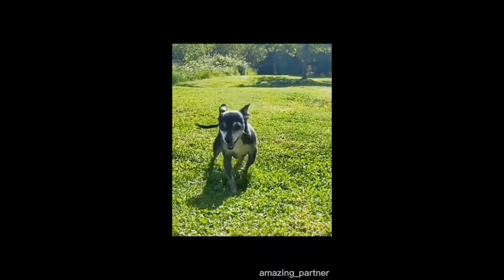Funny cats 🐱 and dogs 🐶 2023 /funny moments / funny animals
Daniel Tudor’s official youtube channel is about vlogs, tech, foto-video editing, tips and tricks, how-to’s, apps,hidden features, cars, travel and more.

✅ Multumesc frumos pentru vizita,sper ca ti-a placut,si te mai astept.

Want to learn SEO ( Search Engine Optimization ), want to grow your skills and take your youtube channel to the next level, want to get monetized, want to be the next succesfull youtuber, then check out now this group below :

Production Credits

Edited by: @Daniel-Tudor   | Apple iMovie | Movavi Video Editor Plus 2021/2022 | VN video editor
Filmed by: @Daniel-Tudor  | Bluelens Full HD 1080p | GoPro Hero 7 Black | iPhone
Produced by: @Daniel-Tudor
Video Title: Funny cats 🐱 and dogs 🐶 2023 /funny moments / funny animals

Video Equipment:
While Driving :
*Bluelens Full HD 1080p 24/7 custom dedicated for Bmw 5 series
                  Senzor video Sony | Foto 12 MP
                  WiFi | Microfon | Unghi larg 160"

In Home & Outdoor :
*Camera: Samsung SmartCam NX2000 mirrorless full HD 20.3M cmos sensor
                 Obiectiv Samsung 18-55 OIS
                 SD Card - Hama 32gb 22Mb/s class 10

*Camera: GoPro Hero 7 Black 12MP | 4K | Hypersmooth | live streaming
                  GoPro Karma Gimbal
                  SD Card - Kingston 32gb class 10

*Tripod: Giottos VT 809 Professional Video Tripod
*Ring Light CL-360B / night light / studio light / light ajust 3000k - 6500k
*Chroma Key 3m x 3m

Tools & Services i use:
Keyword search: Tube Buddy | VidlQ
Thumbnail: PhotoGrid | VN photo editor |

About channel:

RO:
Am mai multe hobby-uri,dar mai evidentiate sunt: muzica,gadget-urile,excursiile,drumețiile,tehnologia,si pasiunea pt masini in special bmw🚗❤️; Pasiuni despre care voi incerca sa le prezint aici; cat si altele,asa ca stai cu ochii pe acest canal,niciodata nu poti sti ce vei gasi sa vizualizezi !

EN:
I have several hobbies, but more prominent are: music, gadgets, trips, hiking, technology, and a passion for cars, especially bmw🚗❤️; Passions that I will try to present here; as well as others, so keep an eye on this channel, you can never know what you will find to view!